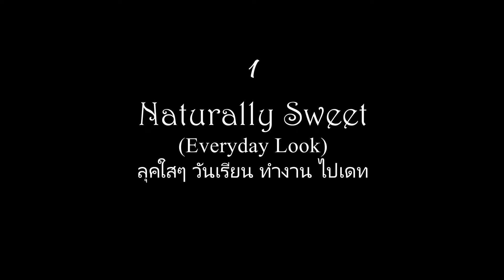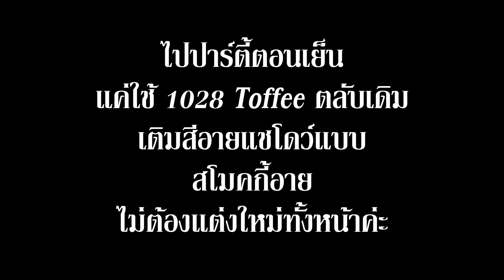Demo: แต่ง 2 ลุค เช้าจรดเย็น ด้วย 1028 TOFFEE อายแชโดว์ คิท!!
ในคลิปนี้ พลอยสาธิตการแต่งหน้า 2 ลุค โดยใช้ 1028 วิชวล เทอราพี ทอฟฟี่ อาย แชโดว์ คิท (1028 Visual Therapy Toffee Eye Shadow Kit) เพียงตลับเดียว ได้ทั้งลุคกลางวันและกลางคืน ไ่ต้องล้างแต่งใหม่ แค่พกตลับนี้ไปก็เอาอยู่ค่ะ

อ่าน รีวิวฉบับเต็มได้ที่